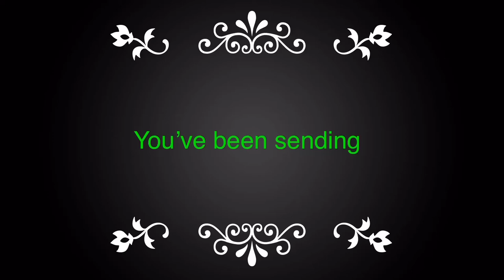Roses GLMV | Hinny/Linny/drarry | Gacha Life Music Video